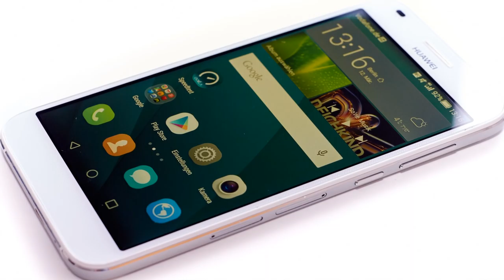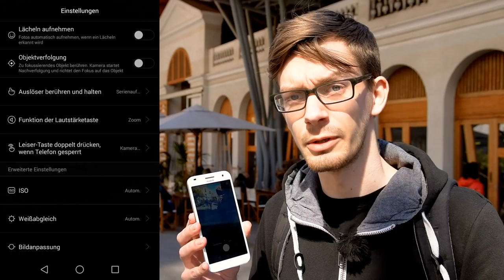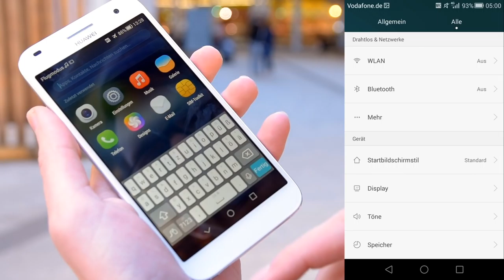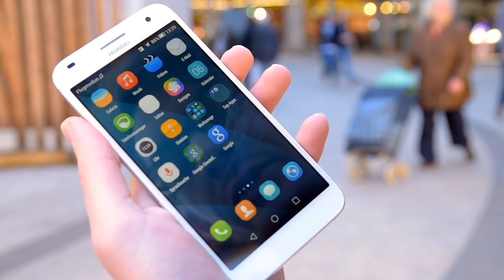Huawei Ascend G7 - Unser aktuelles Mittelklasse-Highlight im Test [Deutsch | 1080p50]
Lange gab es kein so interessantes Mittelklasse-Smartphone mehr wie das Huawei Ascend G7 ]* - für derzeit 239 Euro derzeit unser absolutes Highlight!